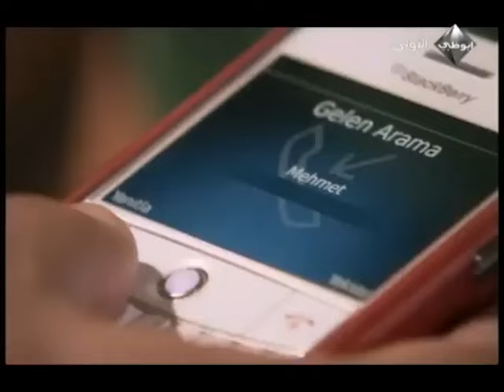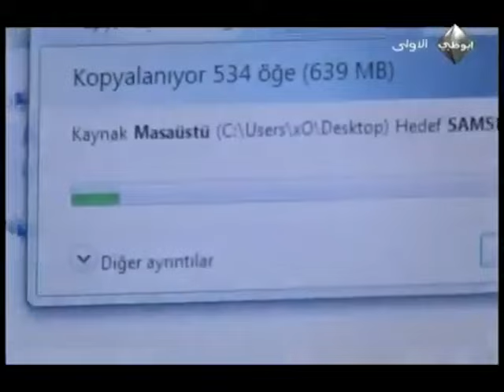محمد أربك المكتب | مسلسل الحب والجزاء - الحلقة 27